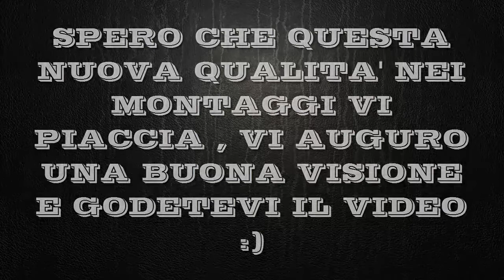BATTLEFIELD 4 HD Best Moment HD